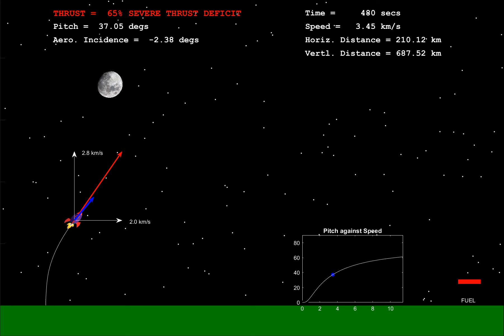Launch vehicle first stage guidance.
In first stage a launch vehicle suffers a severe thrust deficit shortly after lift-off, however using a pitch against speed table results in survival of the launcher in atmospheric phase and eventual orbit attainment.